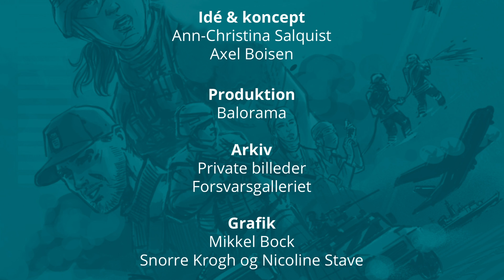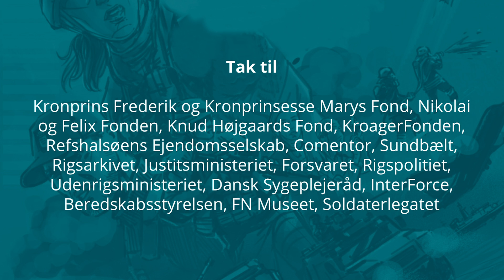Døde i armene på mig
Henrik er uddannet fysioterapeut og bliver sendt til Afghanistan for at være med til at modvirke og afhjælpe de belastningsskader, som en stor del af soldaterne pådrager sig.

Belastningsskader, der opstår på baggrund af, at de bl.a. skal slæbe den tunge udrustning, der består af hjelm, fragmentationsvest, våben, fyldte magasiner og vand - meget vand, når de er ude på patrulje.

Men selv en fysioterapeut kommer til at opleve krigens rædsler tæt på.